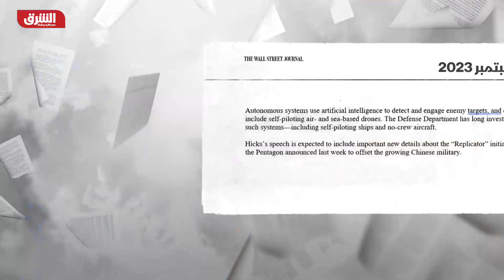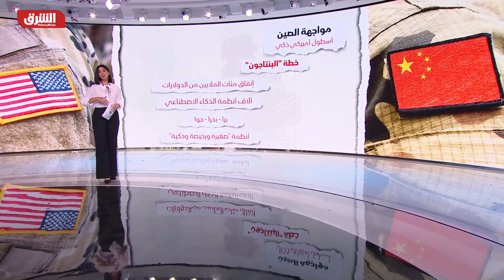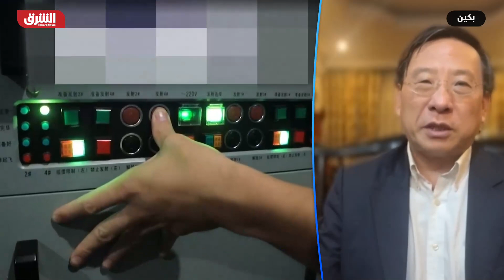الصين وأميركا.. نحو حرب باردة جديدة؟ - دائرة الشرق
شدد رئيس الوزراء الصيني لي تشيانج، على ضرورة تجنب "حرب باردة جديدة" عند التعامل مع الصراعات بين الدول، لافتاً إلى أن الدول بحاجة إلى "التعامل مع الخلافات والنزاعات بشكل مناسب".جاءت تصريحات لي تشيانج، في حديثه أمام القمة السنوية لدول رابطة جنوب شرق آسيا (آسيان)، وهي القمة التي تعقد في ظل خصومات جيوسياسية آخذة في الاحتدام بأنحاء منطقة المحيطين الهندي والهادي.

على الحدود
على الحدود ترصد فيه الشرق، كل اسبوع، أبرز القضايا التي حصلت في احدى الدول المجاورة لبلدان الشرق الأوسط، وكيف أثرت على البلدان العربية